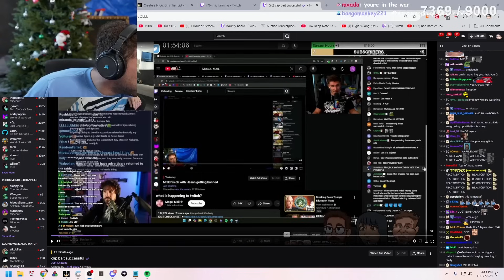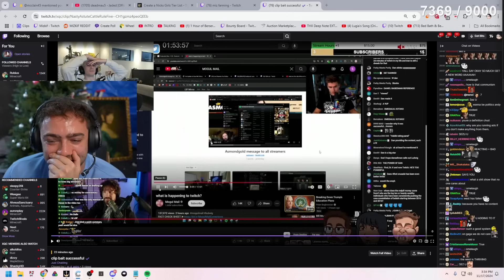Mizkif's award winning MogulMail appearance caused CHAOS!!